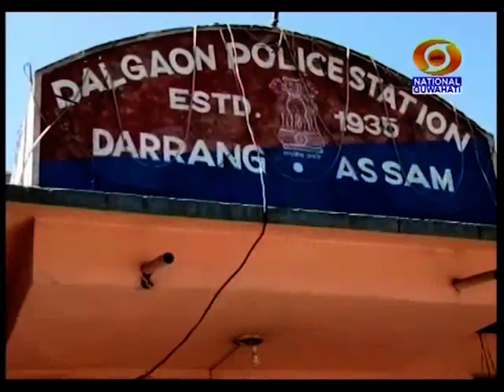21ST JUNE MORNING BATORI